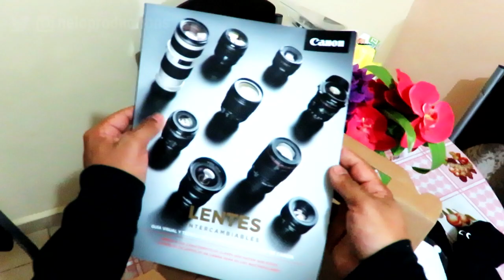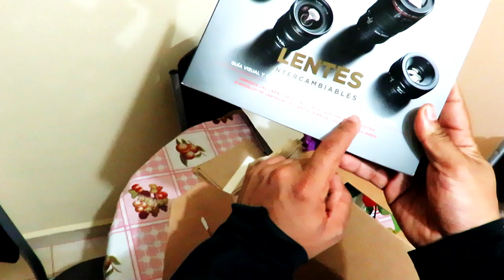📦 KIT de bienvenida de CANON CONNECT PANAMÁ | unboxing 🇵🇦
Muy contento y agradecido con Canon Panamá por enviarme mi kit de bienvenida como miembro de Canon Connect Panamá.

NeloProductions 2018